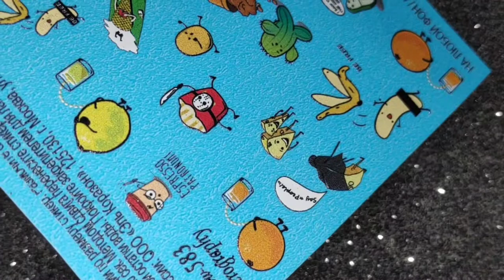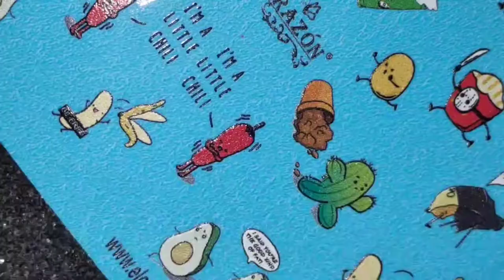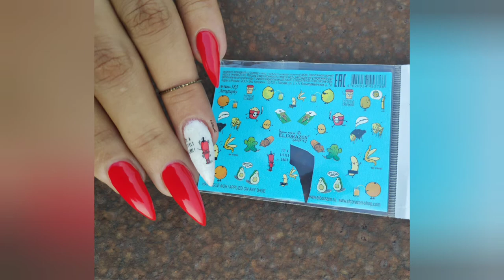ChILLi NAILS ft Elcorazon Decals